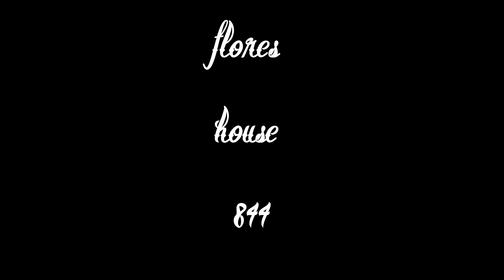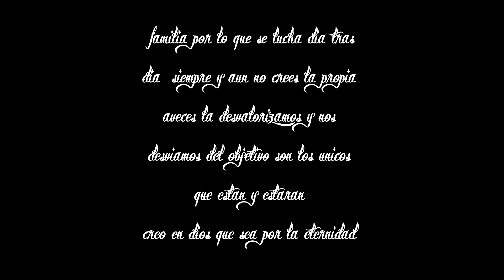quize -- chocha fh844 ft fu doerz los del salto --- fhp 2019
quize
chocha flores house 844
fu doerz los del salto
fh produciones